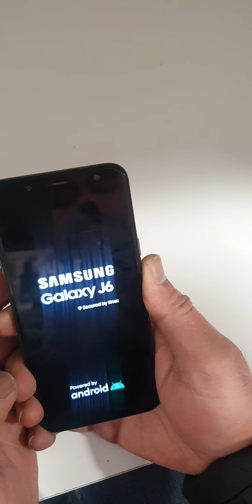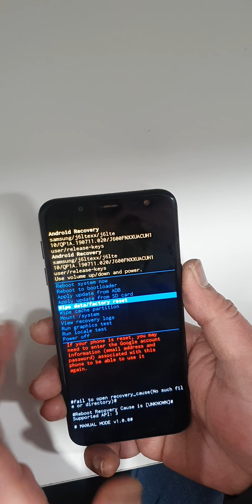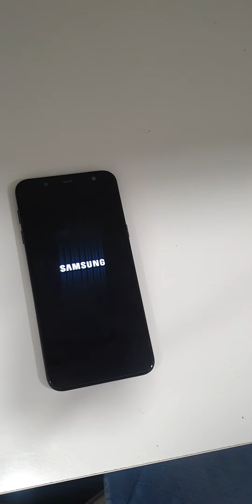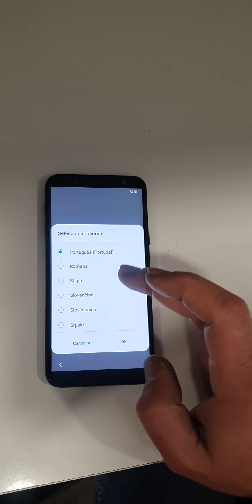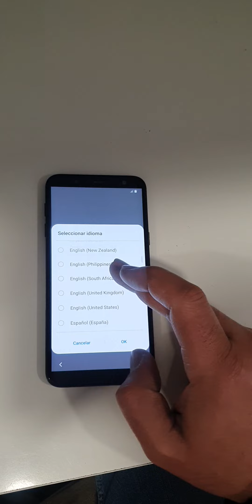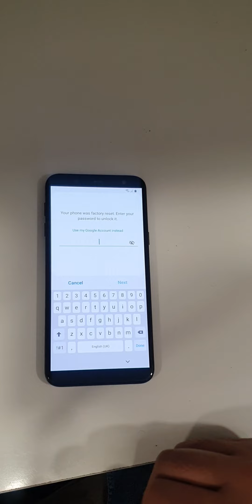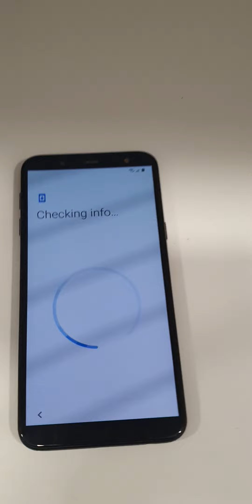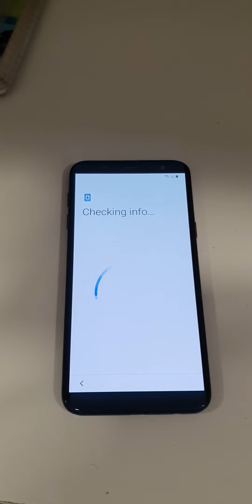Samsung J600 /Samsung J6 Hard Reset Remove Screen Lock#youtube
Samsung J600 /Samsung J6 Hard Reset Remove Screen Lock#youtube youtubevideo youtubechannel #@Rajashani5093